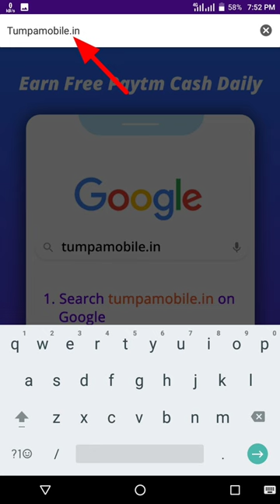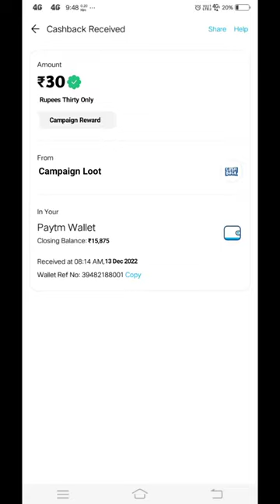🤑Today New Campaign Loot Offer 30₹+30₹+30₹ Instant Paytm Cash || Tasks💰Campaign BUG || New Paytm app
binance